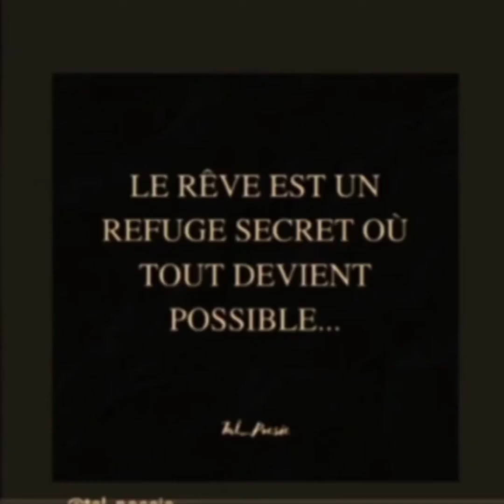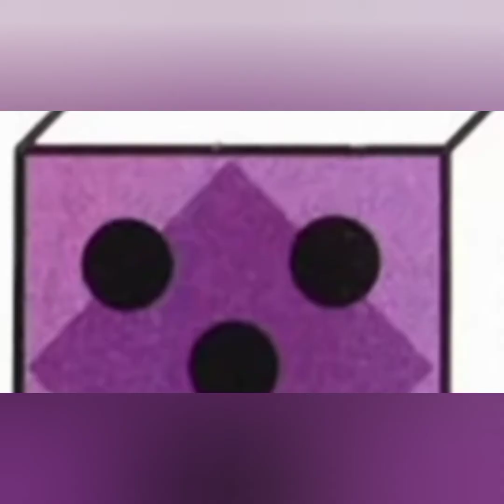Don't believe in your tv 🙏🤔 Garan Bregovic and Iggy Pop '' TV screen ''.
Garan Bregovic and Iggy Pop  '' TV screen

Don't believe in your tv 🙏🤔